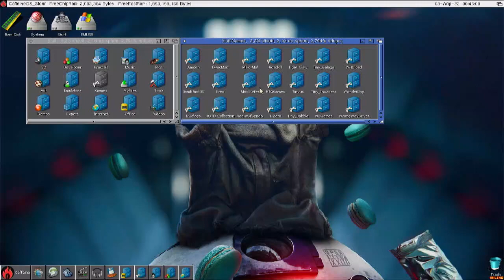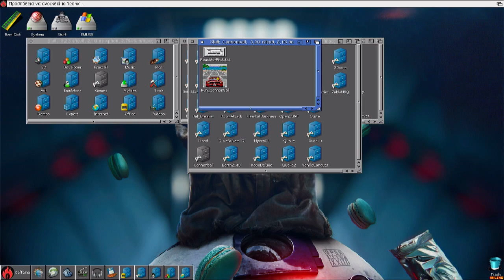Quick test Cannonball Port on Pistorm32 lite A1200 RTG with new modules from TRM/AIS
Thanks goes to TRM/AIS providing those new awesome modules for testing on the Amiga Cannoball Port by MVG. more detailed video will come up soon.

Amiga 1200 Pistorm32L with Rpi4B+ 2GB.